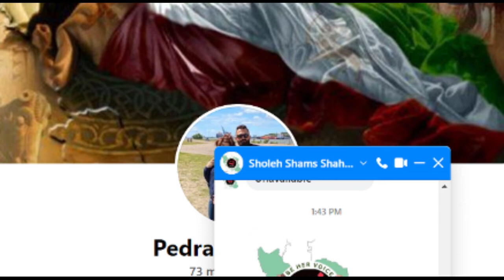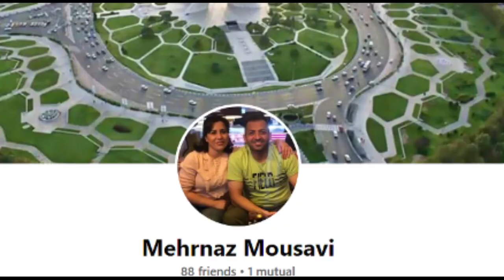Pedram Tannazi & Mehrnaz Mousavi " Sweden " 09 Oct 2022